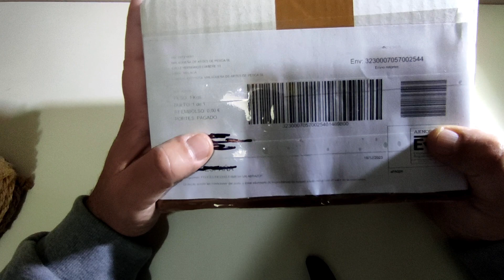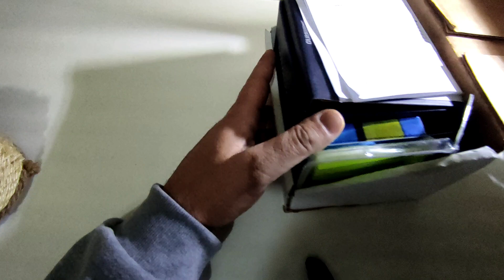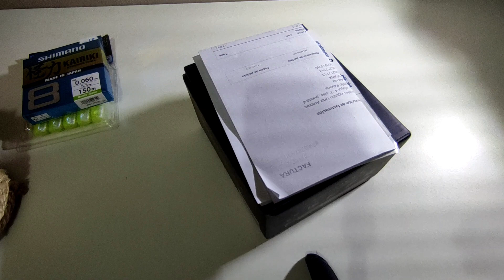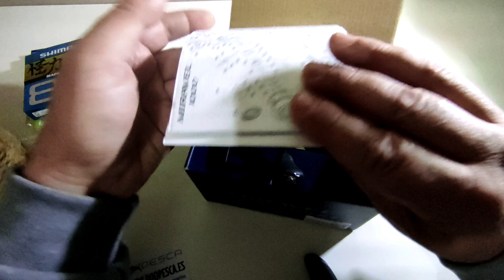Unboxing Shimano Miravel C2000SHG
Cambio de carrete, por probar cosas distintas, porque la verdad es que con el Daiwa Fuego estoy mucho más que contento, pero me puede la curiosidad!!!
Qué carrete sustituirá al Daiwa Fuego 1000?